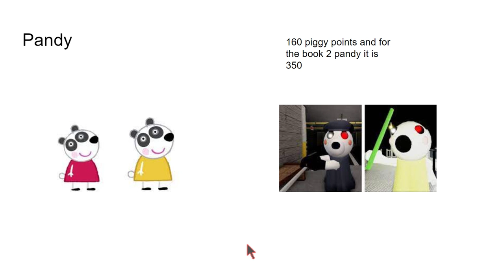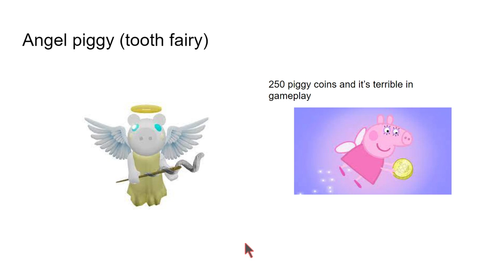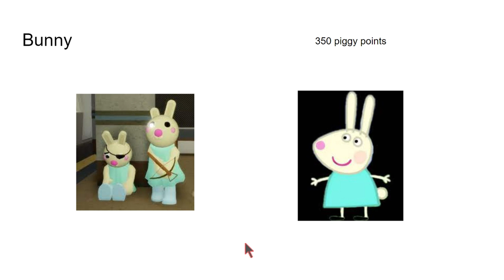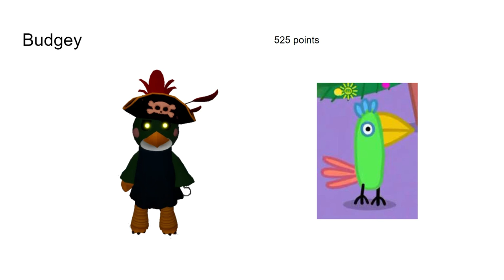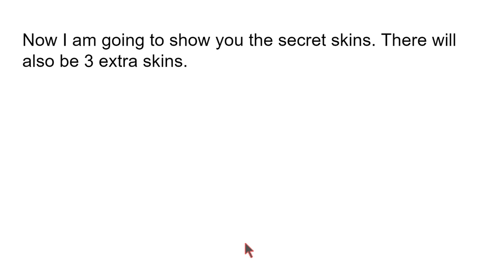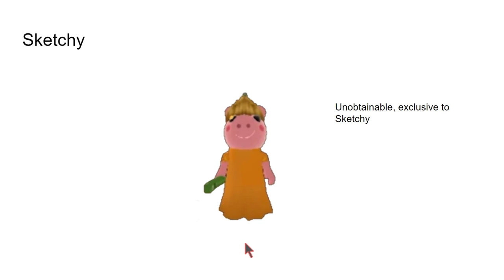All piggy skins and what they look like!